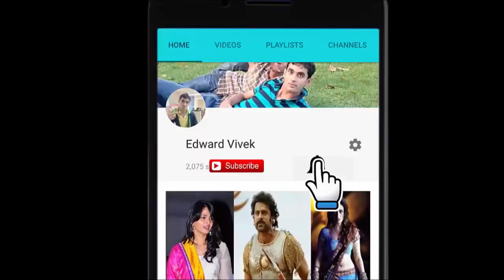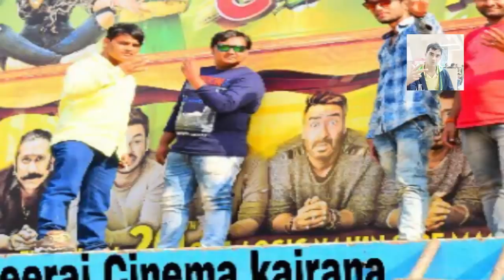Golmaal Again के FANS का Excitement | Golmaal Again Is BLOCKBUSTER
About : Edward vivek is a YouTube Channel,